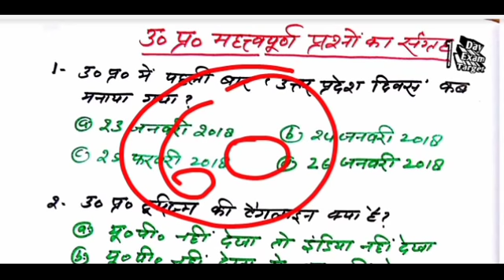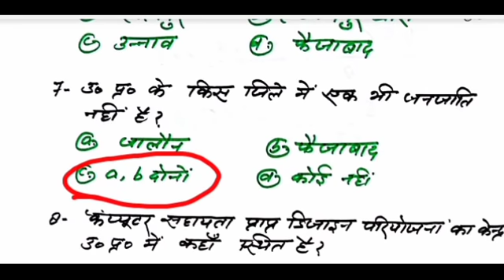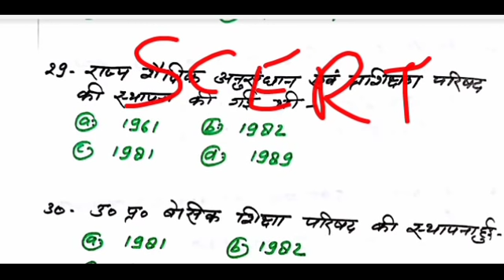उत्तर प्रदेश 60 सभी महत्त्वपूर्ण प्रश्न।शिक्षक भर्ती परीक्षा-2019-1Day Exam Target